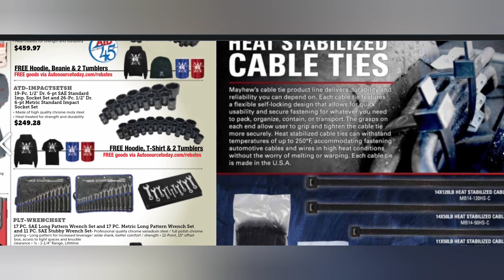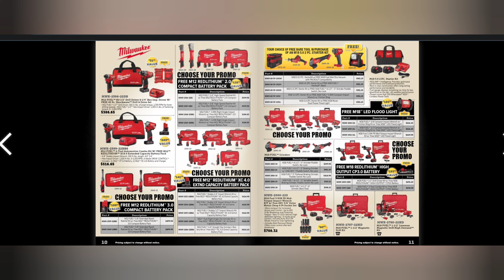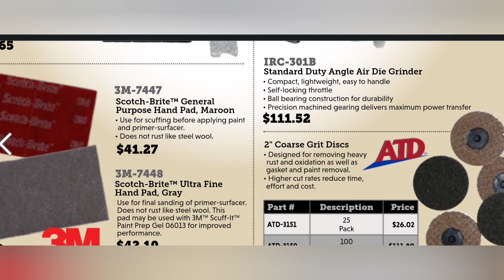PRO TECH DEWALT MILWAUKEE FLYER APRIL 2022